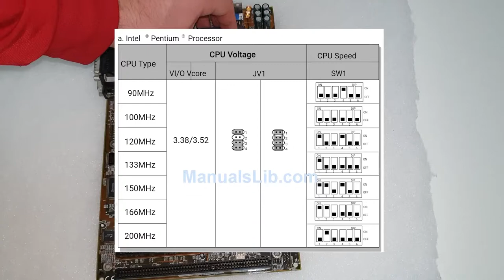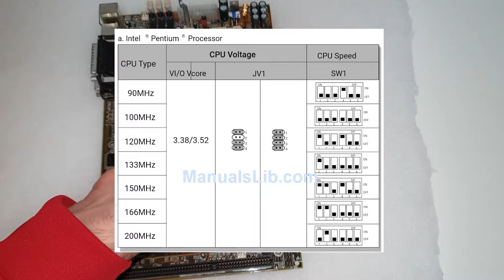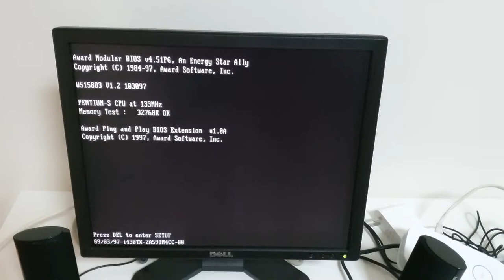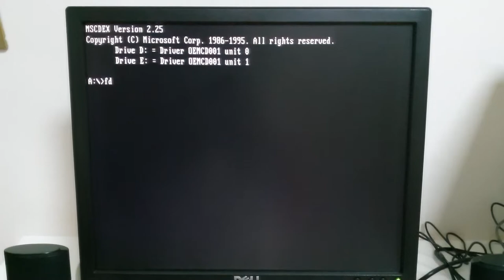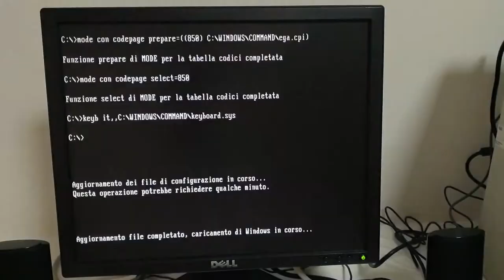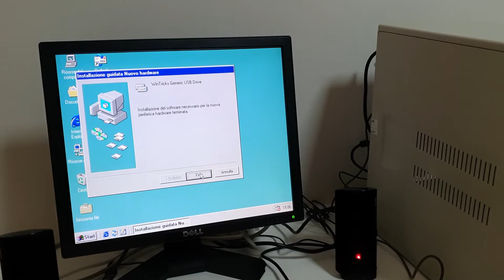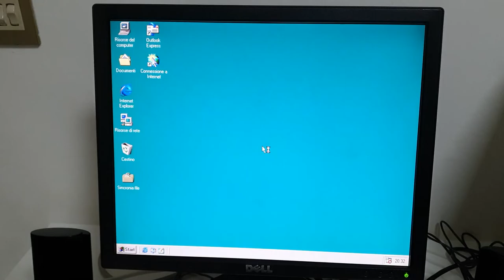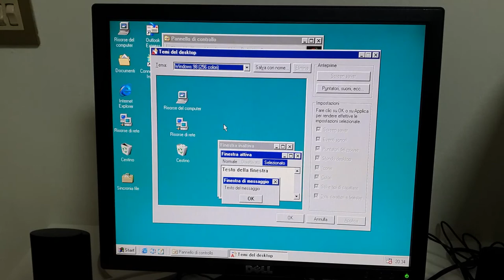New BUILD! Assemblo un nuovo computer per Windows 98! INCREDIBILE!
In questo video vediamo un nuovo assemblaggio per Windows 98. Ecco le fantasmagoriche specifiche tecniche:

MSI MS-5158 Motherboard
Intel Pentium 133MHz CPU
SIS 6202 Video Adaptor
Creative Sound Blaster PCI 128 Sound Card
Realtek RTL8139 Network Controller
10GB HDD
CD-ROM LiteON

Buona visione amici!
Seguitemi anche su Instagram @dott.tech